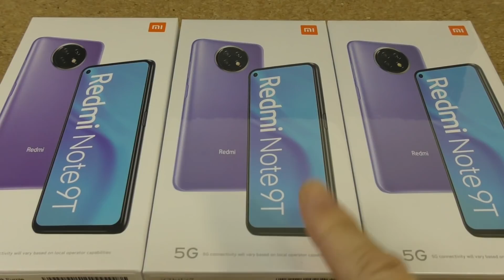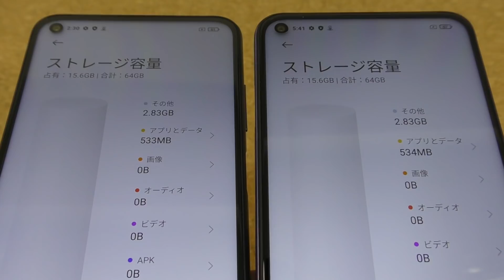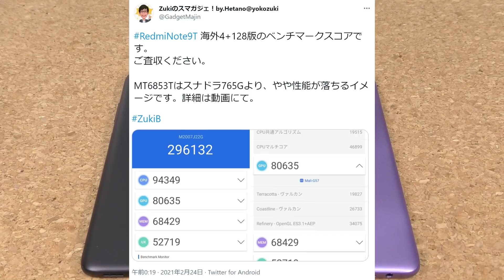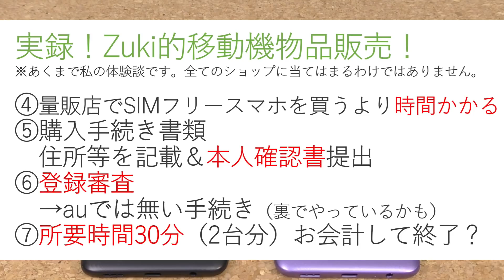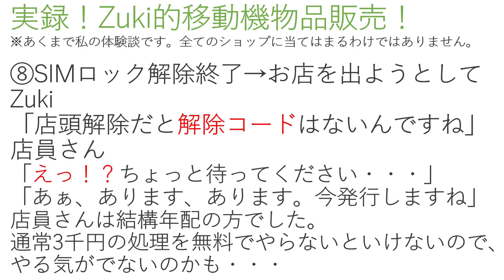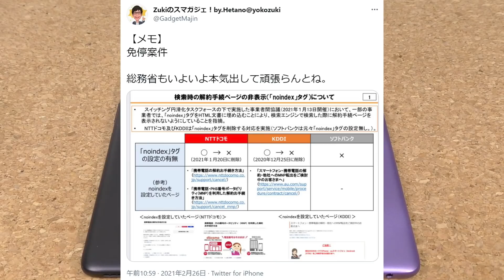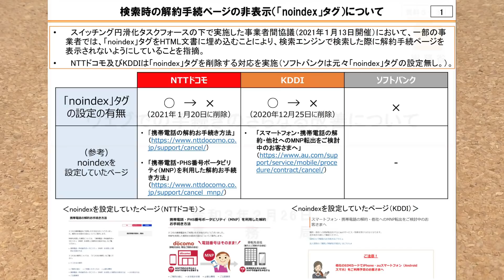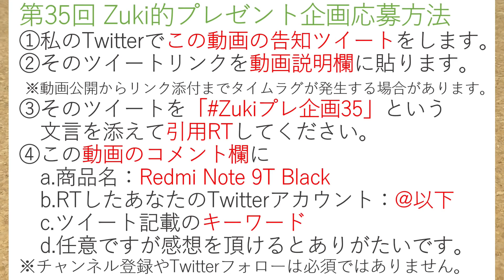【開封】Redmi Note 9T ～Softbank専売のおサイフケータイ付き2万円5Gスマートフォンを回線契約せずに端末のみ購入する方法！開封即プレゼント企画付き動画！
Redmi Note 9Tが新規でもプランフリーで1円！「スマホ乗り換え.com」

‹Redmi 9Tが最安7,200円！›
スマホセット購入ならOCNモバイルONE
※広告リンクを利用しています
MNPやオプション加入しなくても1.5万円オフ！？

プラン料金1年無料！4月7日に受付終了！！

スマホ保険付き＆永久繰り越しギガプラン！「y.u mobile」

スマホで動画見るなら映画・ドラマ・アニメも31日間無料お試し「U-NEXT」

‹Softbank専売 Redmi Note 9T プレゼント企画対象ツイート›
抽選結果は別途動画でご報告します！

‹チャプター›
00:00 開封そのままプレゼント企画！
00:09 ハイ、ズキです！
04:00 Softbankショップで端末のみ購入する方法
08:36 今後する検証について
09:18 プレゼント企画応募方法

画像引用元：
Xiaomi